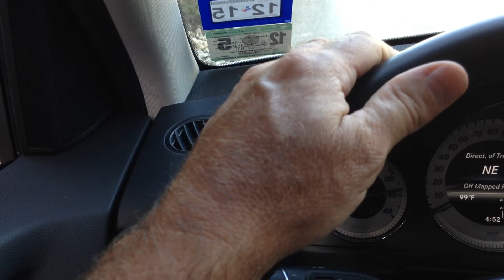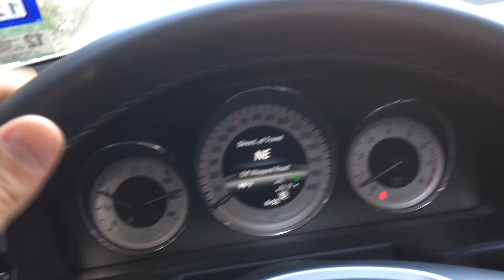Fossil Rim end of ride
At the end of the Fossil Rim drive, some big horned goats (sheep?) came up to the car...